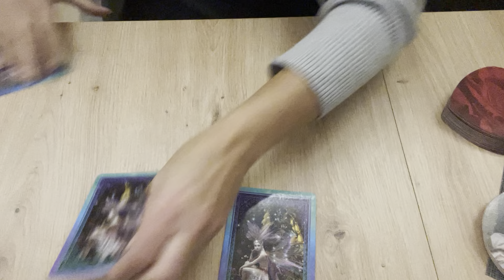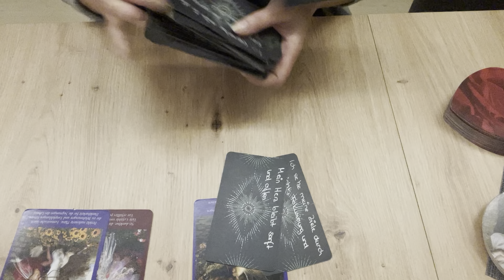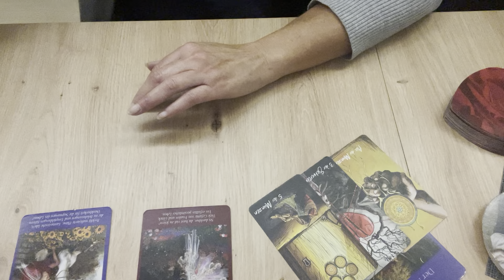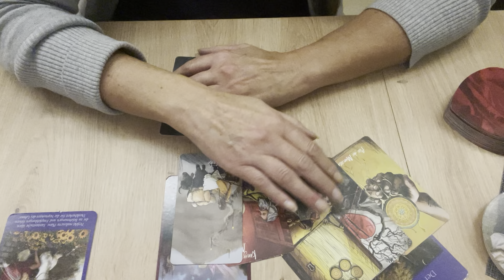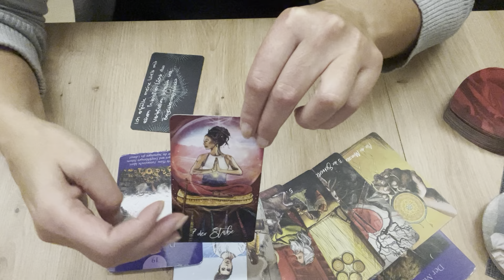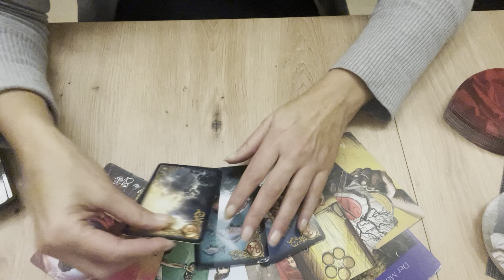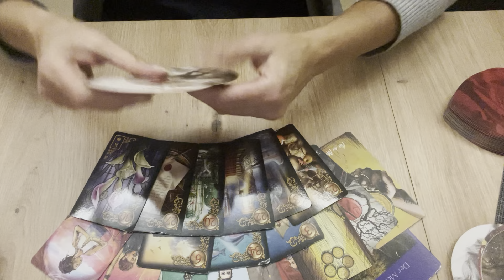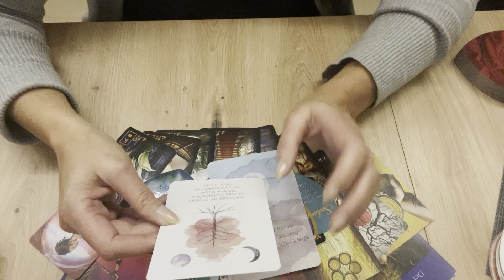♓️❤️Fische -7 Tage Tarot Legung Liebe und Wunschpartner ❤️♓️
💕💕Zögert nicht mehr, lasst alte Verletzungen los und öffnet euch für die Liebe💕💕